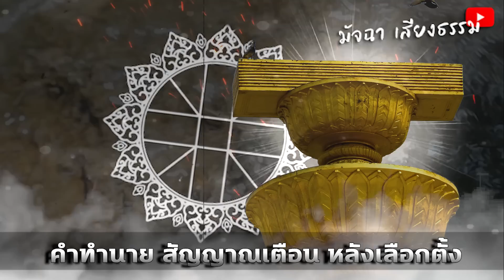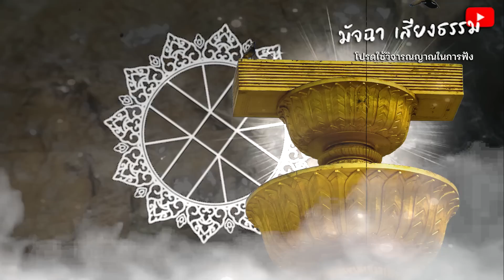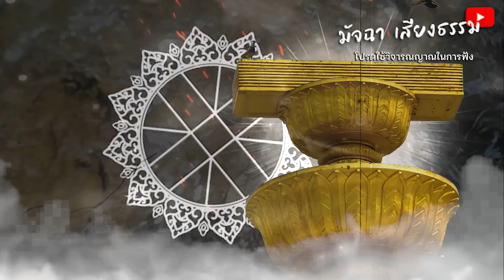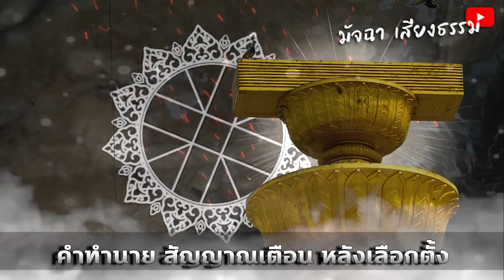โหรดังทำนาย สัญญาณเตือน หลังเลือกตั้ง นายกฯพิธา